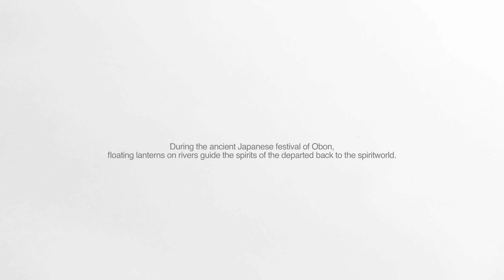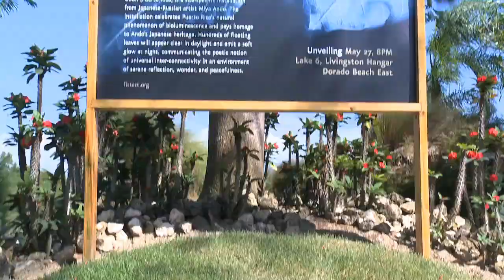Obon Puerto Rico Miya Ando 2012 HD